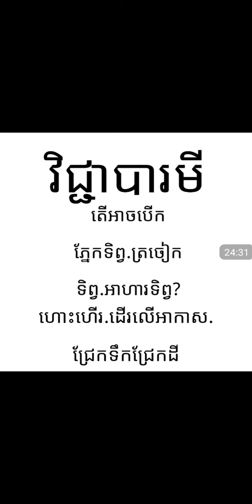វិជ្ជាបារមី, ភ្នែកទិព្វ, មនុស្សចាស់ធ្វើដូចម្តេច ឆាប់បាន, third eye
វិជ្ជាបារមី, ភ្នែកទិព្វ,